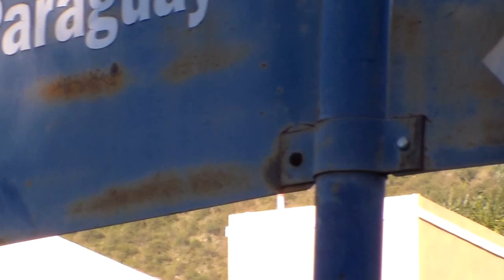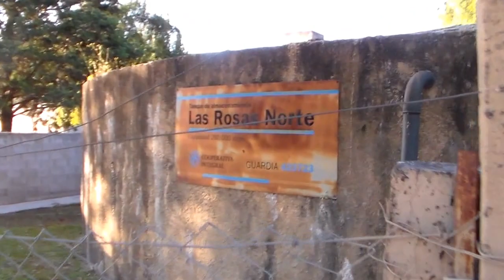CANAL FUNEAT PÉRDIDA DE AGUA DESDE UNA CISTERNA EN CALLE KEPLER Y PARAGUAY DE VILLA CARLOS PAZ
CANAL DE LA FUNDACIÓN EDUCACIÓN AMBIENTE Y TRABAJO promoviendo la educación, la ecología y la ergonomía en la sociedad de la provincia de Córdoba - República Argentina. En una región semiárida como  la que está enclavada la ciudad de Villa Carlos Paz, no se puede dar el lujo de perder este bien escaso. Además en invierno, y esto viene ocurriendo desde hace mucho tiempo, se producen escarchados que generan incidentes. Este vídeo fue realizado el día 27 de marzo de 2013